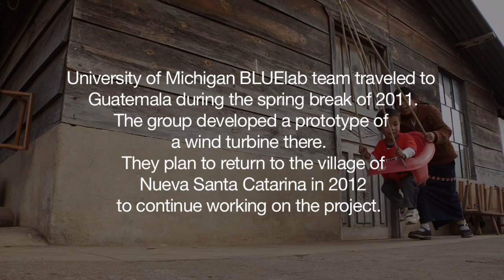Weaving a wind turbine in Guatemala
University of Michigan BLUElab engineering students develop a wind turbine in a Guatemalan village using only locally available materials and hand-woven fabric.